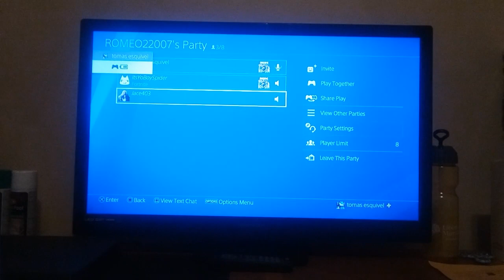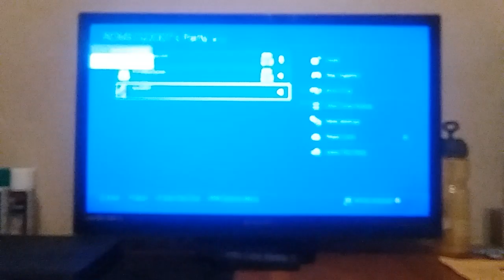Itsyoboyspider is a nuby 😁😂😂😂😂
Jdjdj